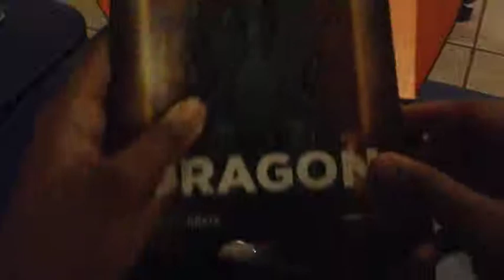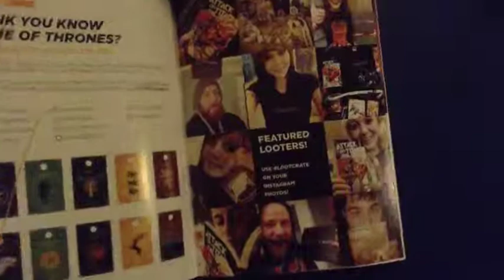April LootCrate Unboxing!!!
It's a bit of a late update for me, sorry about that...

Filmed on the 20th of April.

The awesome Game of Thrones/Skyrim/Dragon crate for your viewing pleasure.

I was really tired that day and I don't know why...

Want a crate yourself? Use this URL to get one!

More create madness next month!